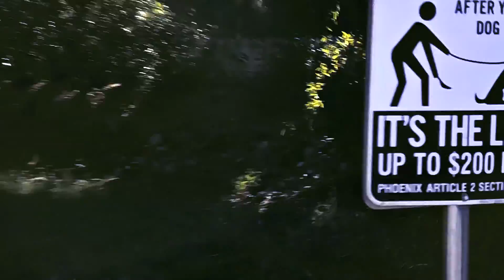Emotionull - the void is so LOUD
This spoken poetry with guitar was recorded in November 16th, 2018.
The footage was of a walk I went on recently.